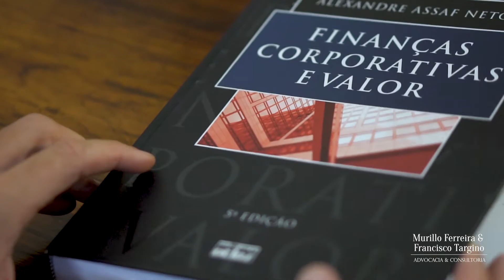FERREIRA & TARGINO Consultoria Jurídica Simplificada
Precidando dar um UP no seu negócio?

Faça como a Ferreira & Targino Consultoria e mostre sua marca, negócio ou produto pro MUNDO!

Vídeos institucionais, publicitários, mini documentários, animações e muito mais!

A Produtora que você precisava em RIO PRETO!

Fale conosco, tire suas dúvidas, temos os mais variados estilos de vídeos e preços pra atender exatamente o que você precisa com formatos inovadores e criativos!